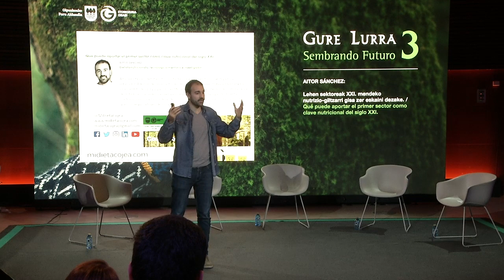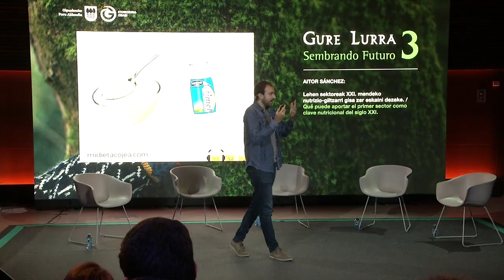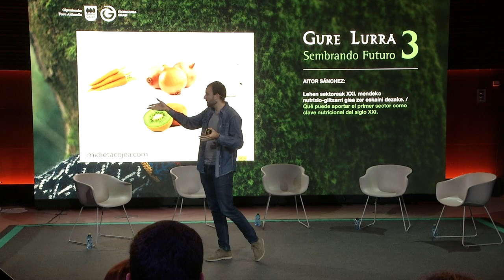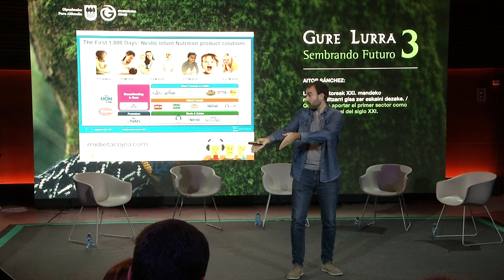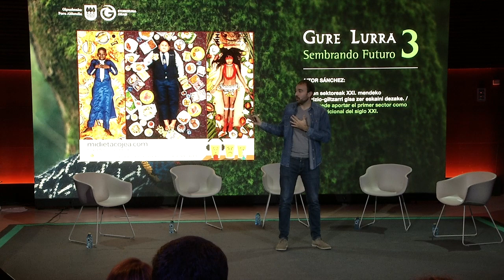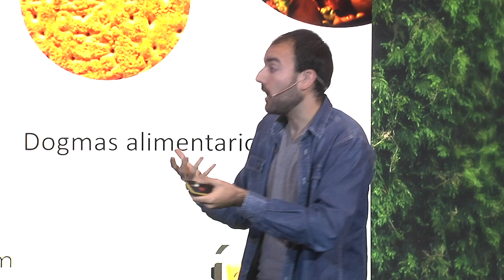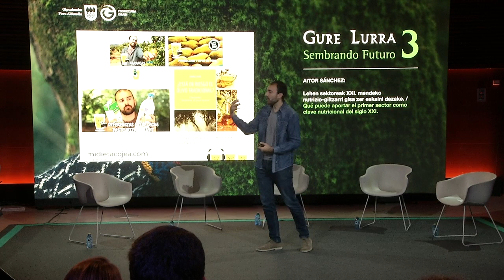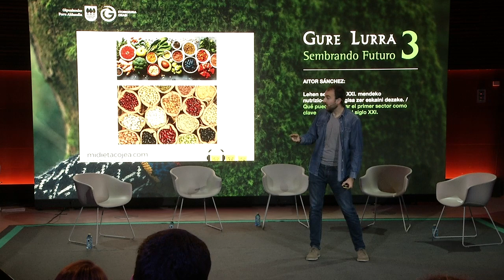Aitor Sanchez - 1º sektoreak XXI. mendeko nutrizio giltzarriari eskaintza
Gure Lurra